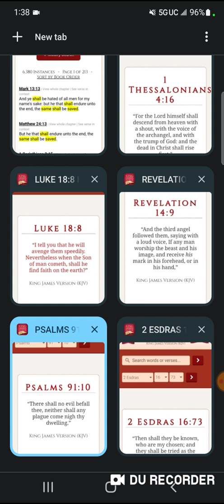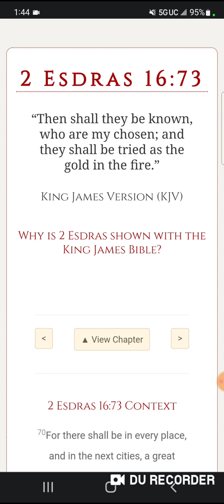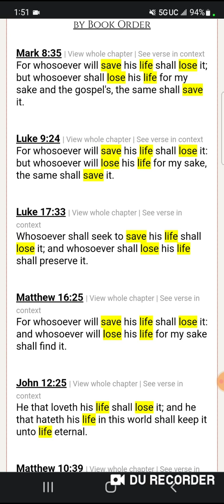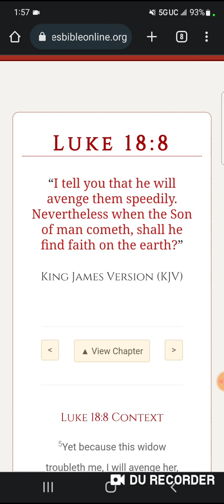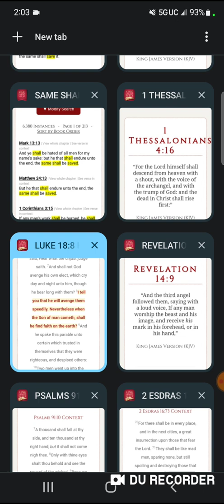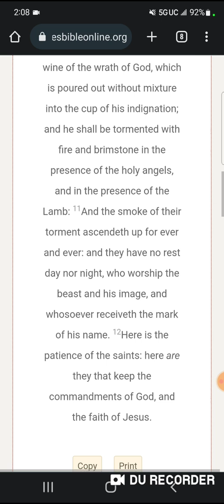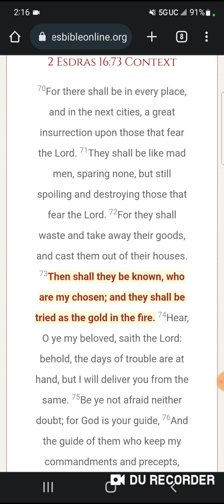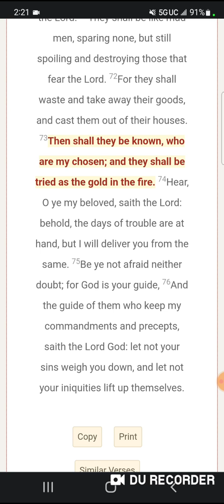We are living in EXCITING TIMES... beautiful times...